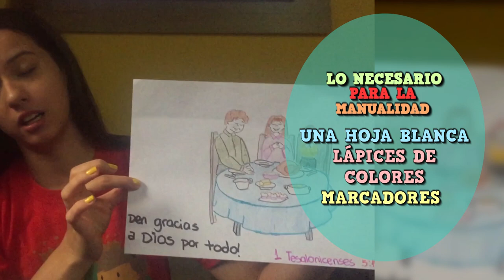MQV Niños - 3 a 5 años - Lección 6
1 Tesalonicenses 5:18a
✨Den gracias 🙏 a Dios por Todo✨.

Te animamos a que prestes atención 👀 a la siguiente enseñanza. 😄  En el primer comentario te dejamos la manualidad 👇
¡Esperamos ver tus trabajitos!😎 Podes dejarnos una foto📸 también en los comentarios 👇😄 o si haces un video 🎬, publicarlo con el niñosmqvencasa